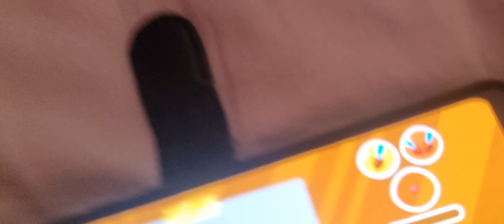Garten Of Banban 3 - CRABS WABS SECRET ROOM (Gameplay 10)